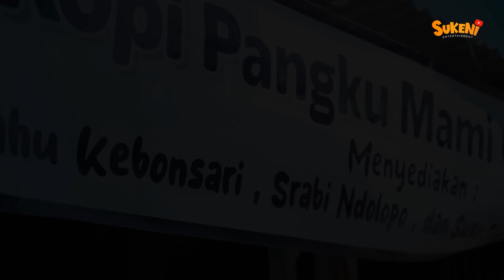MBOBOT || KOMEDI JAWA EPS 70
Matur suwun sedoyo